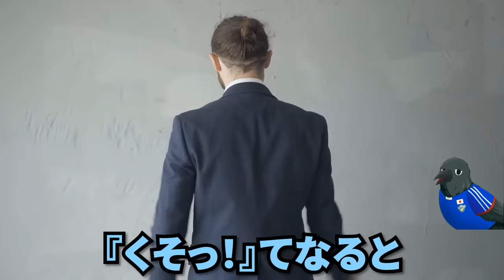鬼木監督『最強にします』埋もれた才能を開花させた選手4選！